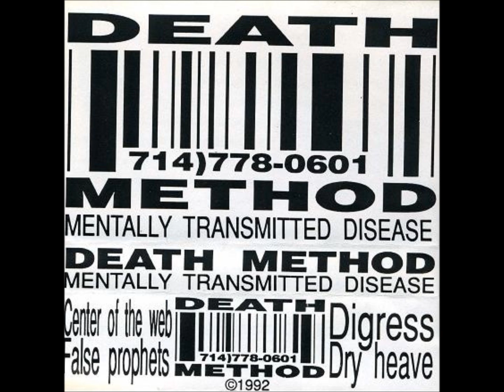Death Method - Dry Heave